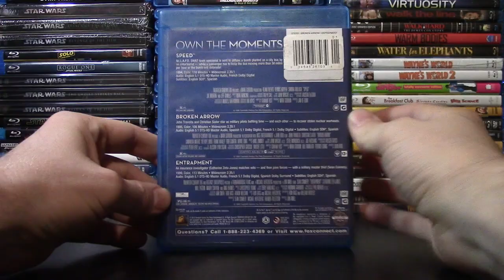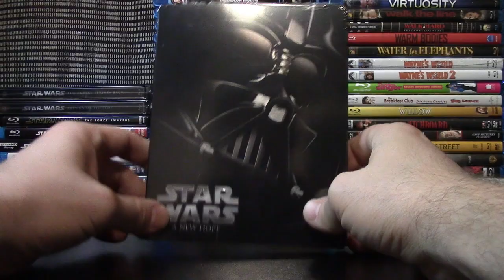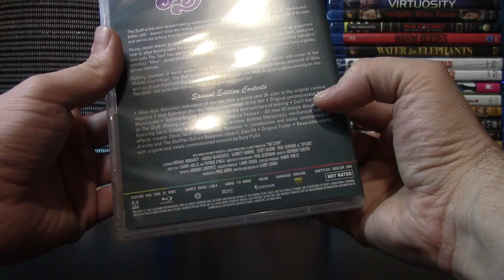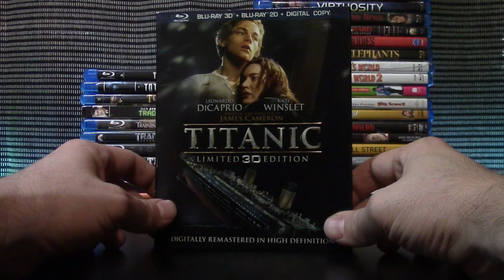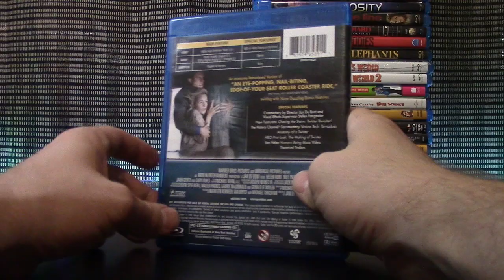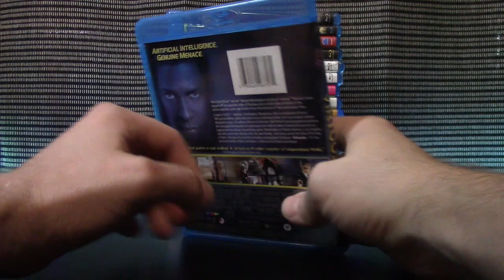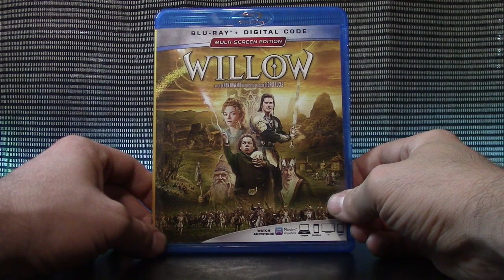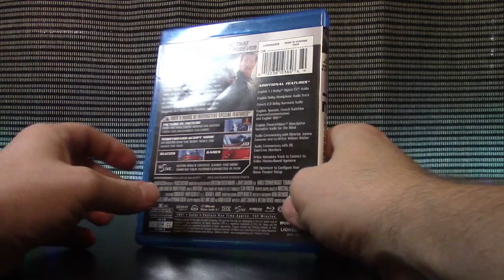My Mega Blu Ray Collection June 2020 Part 5 (Over 700 titles)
Our final installment for June 2020. I will release updates!